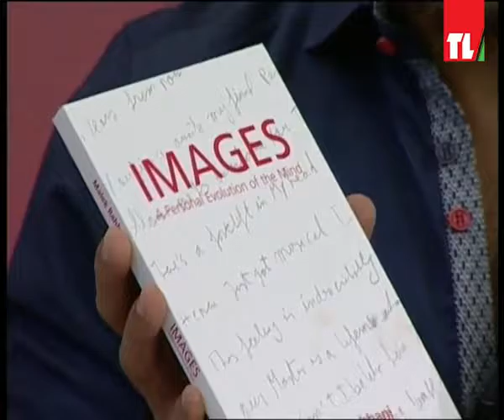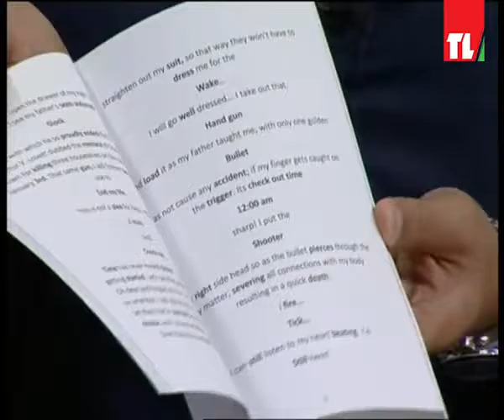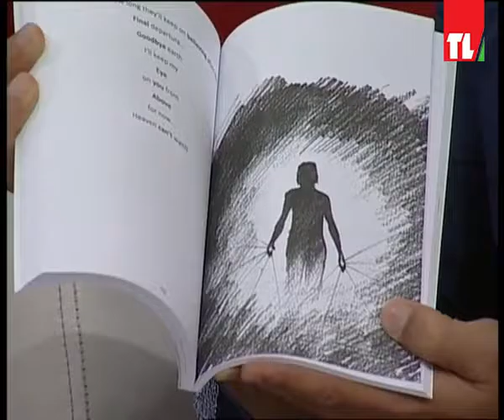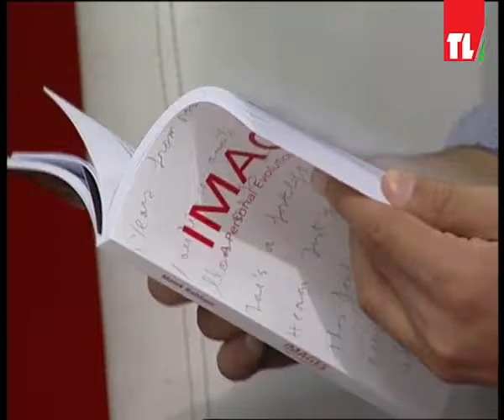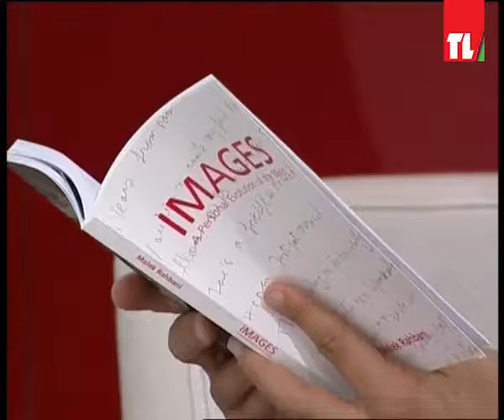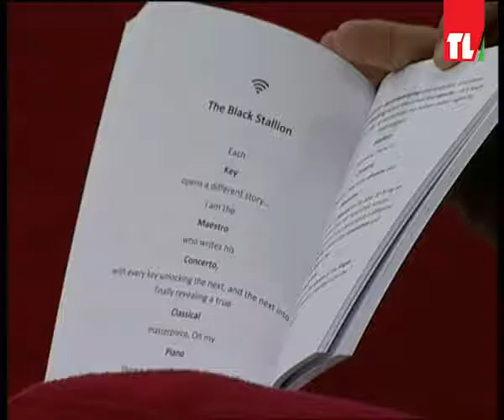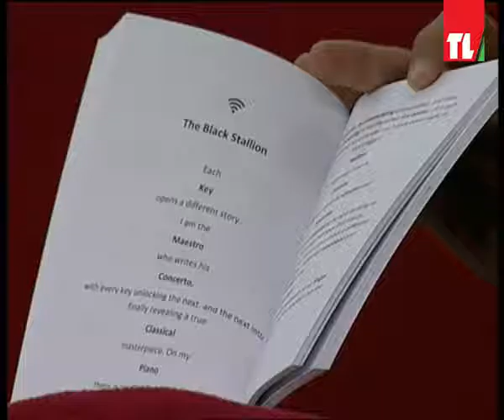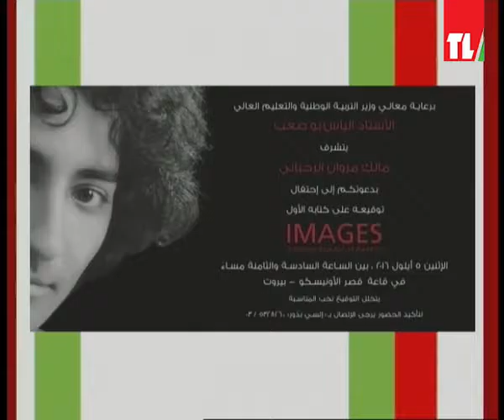Malek Rahbani to Chady Richa on IMAGES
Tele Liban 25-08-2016